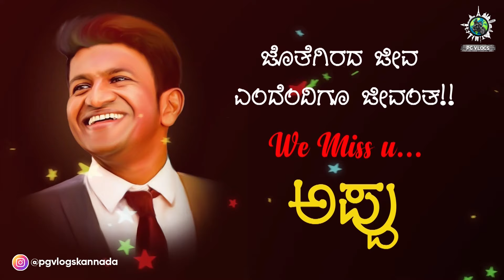ಸಂಸೆ to ಬೆಂಗಳೂರು - ಅದ್ಭುತ ರಾಣಿಜರಿ View Point 💚 | KTM ADV390 | PG Vlogs Kannada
Hello,

This Video is all about Journey From Samse - Didupe Off road trails, There we found this Beautiful Scenic Roads, Samse to Didupe off road trail is all about 14kms and it took us 3hrs+ to cover this road. It was really a fantastic experience and we had loads of fun.
Kindly watch complete video and enjoy our madness. Cheers.

Place : Samse to Didupe (Unknown Place)

Homestay We Stayed :
Maidadi homestay
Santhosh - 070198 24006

Yours PG (Pradeep Gowda)